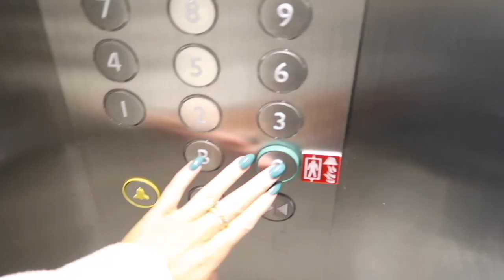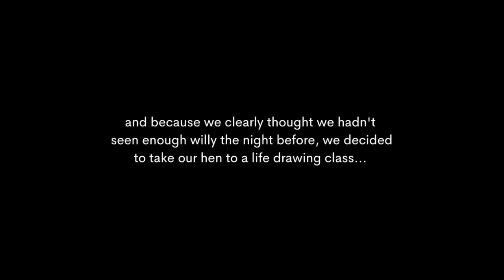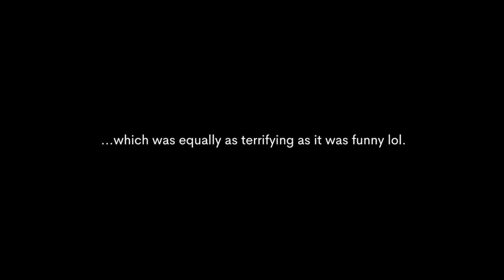Frankie's hen do weekend in Chester!! *strip that down for meeee